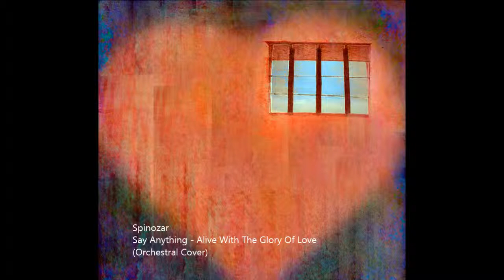Say Anything - Alive With The Glory Of Love [ORCHESTRAL COVER, REMAKE]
Orchestral Cover of "Say Anything" - "Alive with the glory of love"